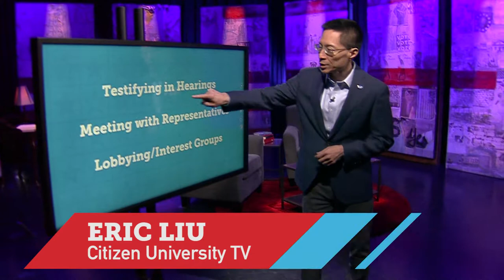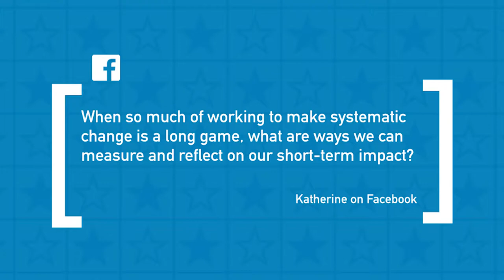Citizen University TV: Ask Eric – Citizen Lobbying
How can citizen lobbyists measure their impact? Host Eric Liu responds with ways to size up wins and losses so they build on each other.